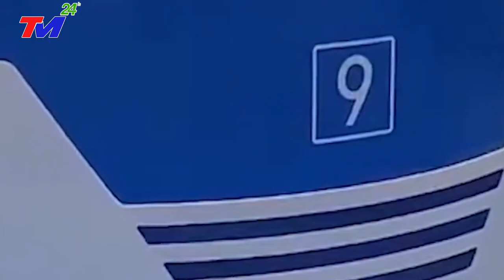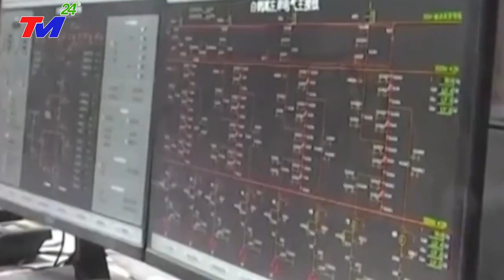🔴TIN BÃO KHẨN~CẤP: BÃO SỐ 5 ẬP VÀO MIỀN TRUNG - 28 CON SÔNG VƯỢT ĐỈNH LŨ - BÁO ĐỘNG ĐỎ TOÀN QUỐC